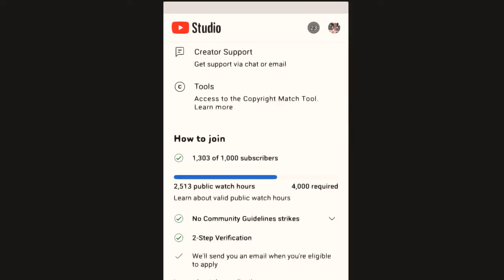Enstacy for nerds! Third version.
nstacy